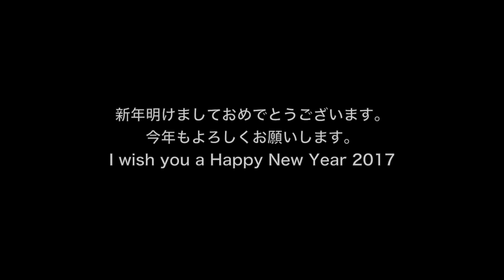猫の謹賀新年🎍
新年明けましておめでとうございます。今年も宜しくお願いします。
右側に表示される🔔ベルマークをタップして通知をオンにすると、最新のねこ動画が投稿されたことをいち早くお知らせしてくれます。

▽このYouTubeのチャンネルメンバーシップ登録はこちら

▽他のSNSもやっています。こちらです。